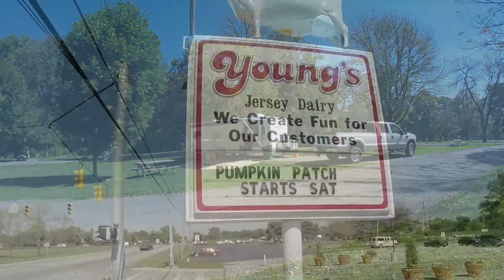Shrout John Bryan 09 20 14